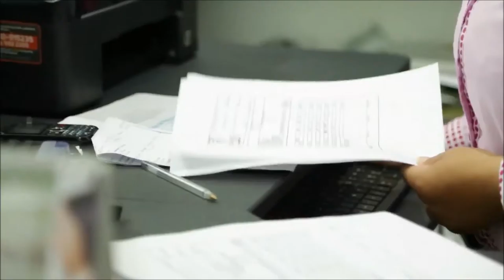Cootransmedio se ha visto beneficiada con la construcción de la doble calzada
La empresa Cootransmedio también se ha visto beneficiada con la construcción de la doble calzada en Puerto Boyacá.